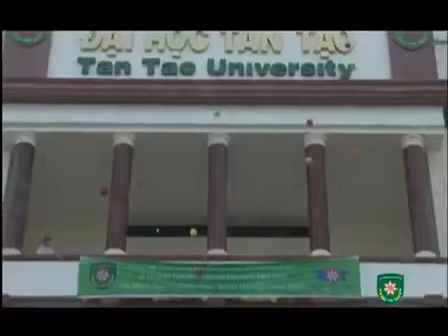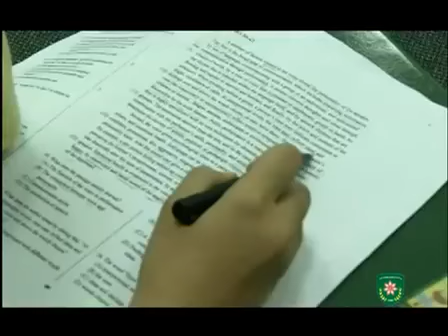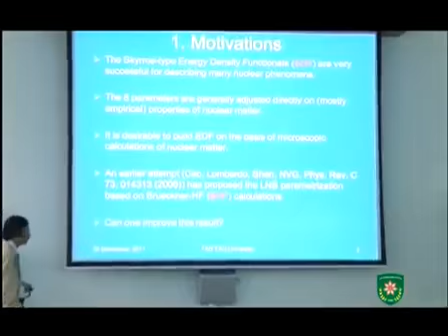Tan Tao University Introduction 2013